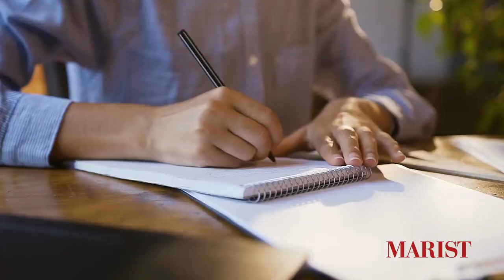Marist: English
English Majors at Marist read, write, and create in a supportive community with many opportunities to hone their craft, share their artistry, and expand their horizons. A self-driven major enables you to choose the classes which interest you. Combine classroom work with hands-on experience to prepare for careers in publishing, education, public service, law, and many other fields.